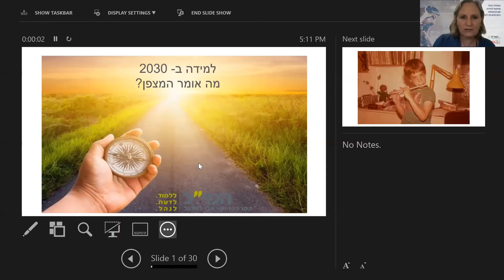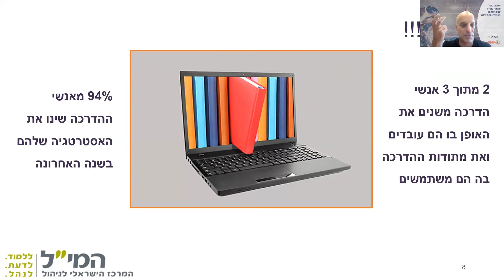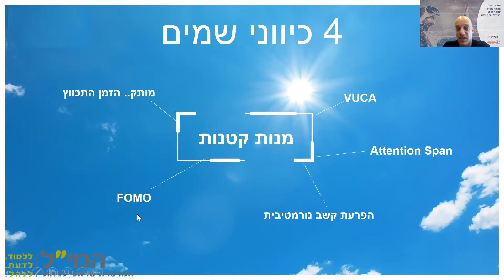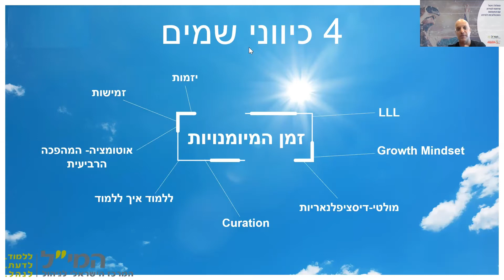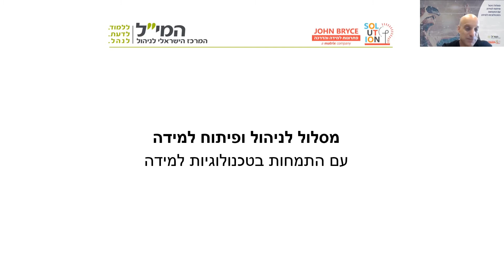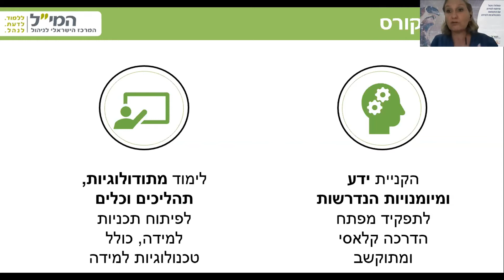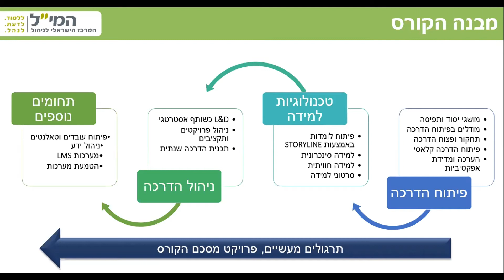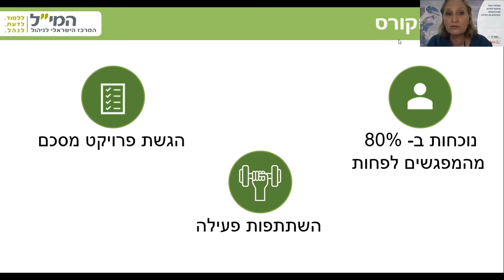יום פתוח - מסלול לניהול ופיתוח למידה עם התמחות בטכנולוגיות למידה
וובינר להיכרות עם מסלול לניהול ופיתוח למידה עם התמחות בטכנולוגיות למידה, בו תכירו את המסלול על תכניו ויתרונותיו בשוק, את מקצוע פיתוח וניהול הלמידה, ומדוע כדאי לכם לפתח קריירה בתחום?